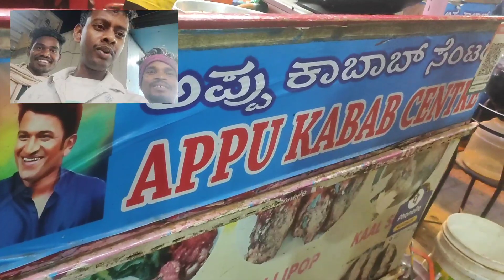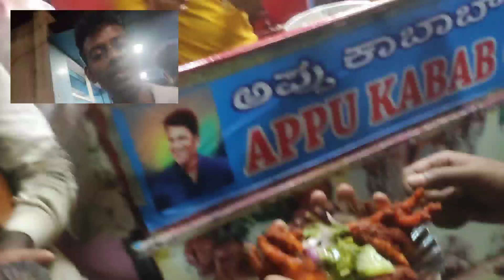Fried Chicken🐓 Legs Eating